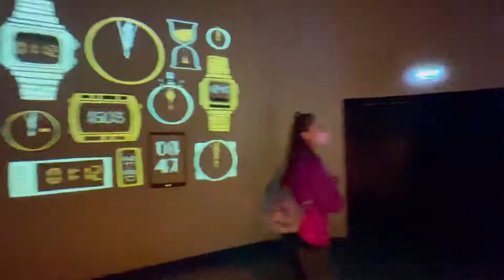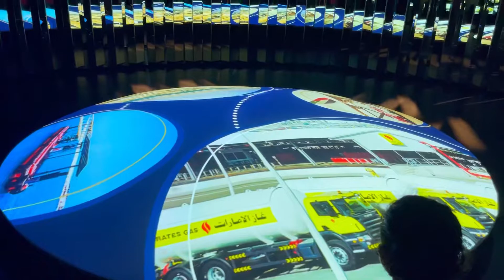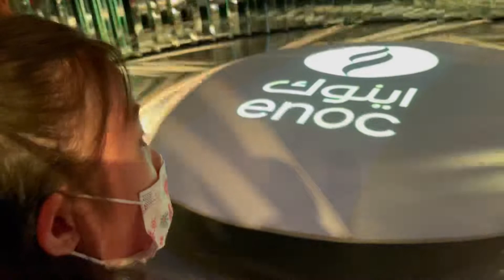ENOC PAVILION @ EXPO 2020 DUBAI